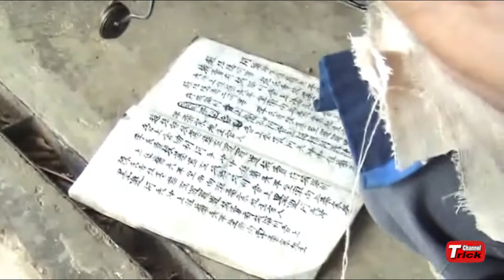พิธีลุยไฟ ชนเผ่าอิ้วเมี่ยน (เย้า) Mien Ep1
พีธีลุยไฟ ประเพณีเย้าลุยไฟนั้นเป็นประเพณีทีทำกันมาตั้งแต่อดีตกาลนานมาแล้วตั้งแต่ครั้งบรรพบุรุษและเป็นประเพณีที่ชาวบ้านให้ความร่วมมือกันทุกครัวเรือนและช่วยเหลืองานอย่างเต็มที่เป็นการทำบุญถึงบรรพบุรุษที่ล่วงลับโดยปกติจะมีพิธีลุยไฟในช่วงปีใหม่จีน หรือตรุษจีน (ตอน 1)